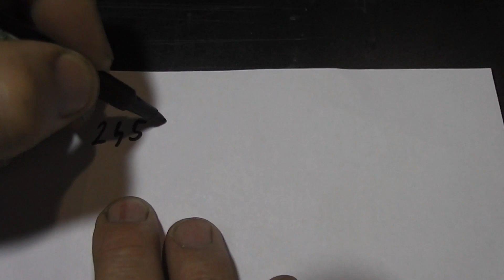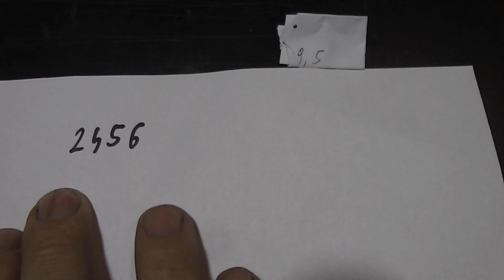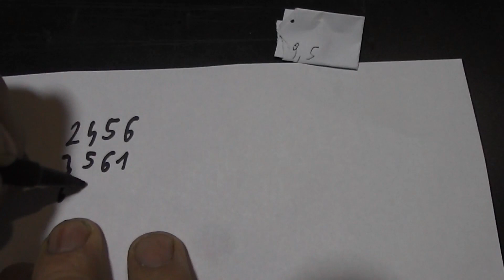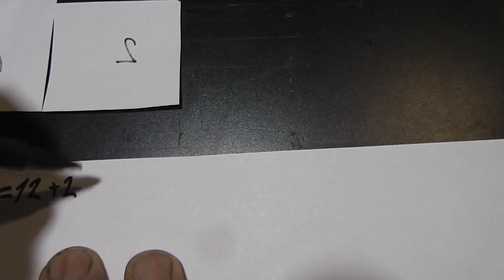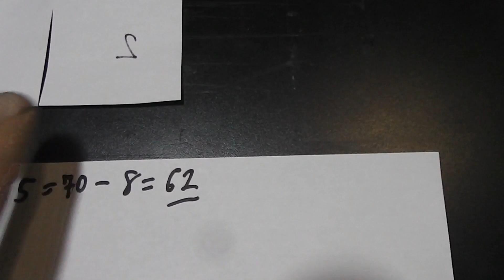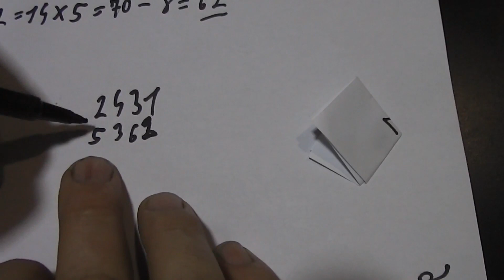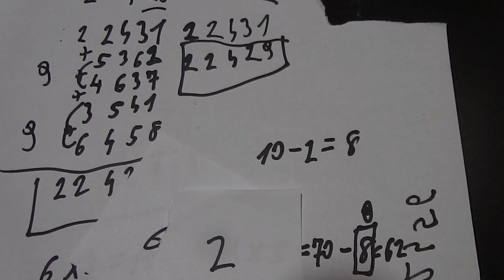Magical prediction of result that will blow your mind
This is how you can predict result before the task is complete and make your friends thinking how it is possible